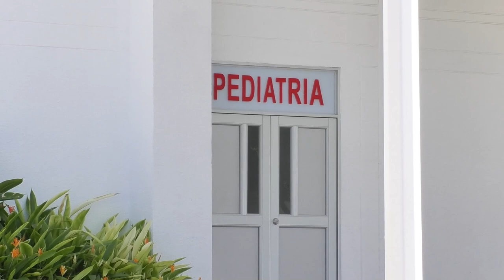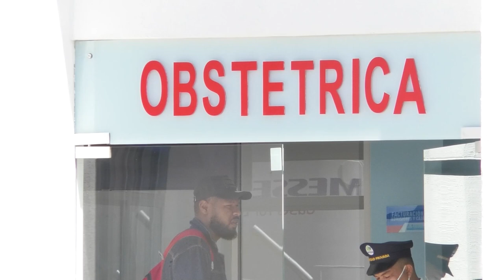HOSPITAL ROSARIO PUMAREJO DE LÓPEZ AMPLÍA PORTAFOLIO DE SERVICIOS AMBULATORIOS PARA MIGRANTES EN EL